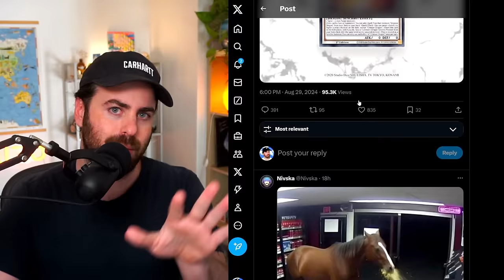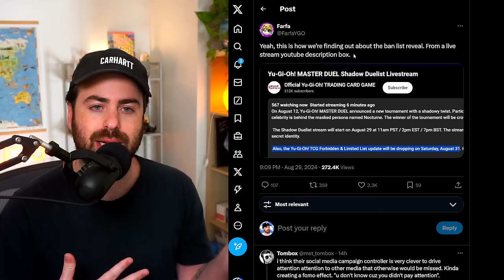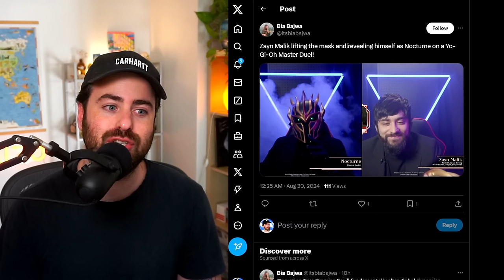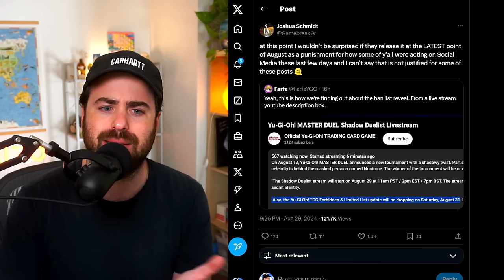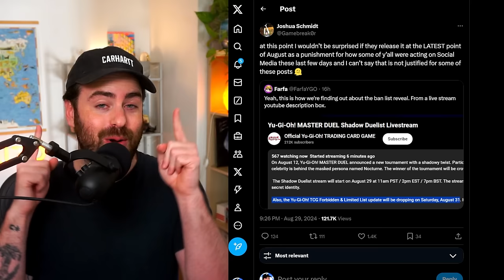The Yu-Gi-Oh Community Is Extremely Angry